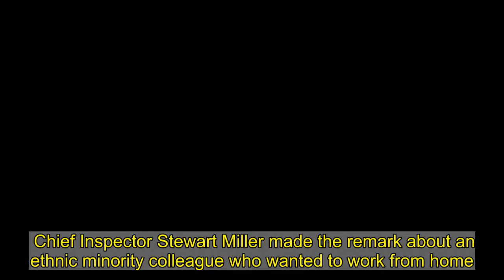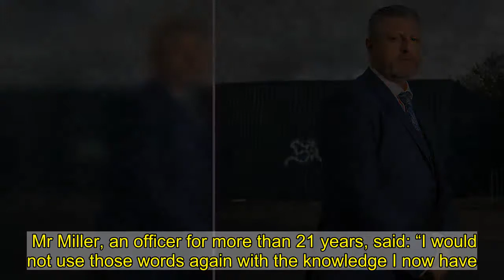Senior cop who called BAME colleague a 'choc ice' is axed from the force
Chief Inspector Stewart Miller made the remark about an ethnic minority colleague who wanted to work from home.   Miller dismissed the officer’s fears of being more at risk of catching coronavirus because of his ethnicity by saying he was “probably more white and middle-class than I am”.  The detective allegedly went on: “He isn’t fat or diabetic and has a good job so doesn’t fit the category.  “In fact, he is as close to white as he can be. In fact, he’s a choc ice.”  The black officer's wife had raised fears about whether her husband should be shielding because of his ethnicity.  She was concerned about him and the risk of the virus being passed on to their sons.  When a colleague approached his superior for guidance, he replied with the racist outburst.  The more junior officer later decided to report what had happened and DCI Miller was interviewed by professional standards.  The hearing was told he "was horrified" to learn what his "off the cuff remark" meant.  He said he deeply regretted using the term but claimed he did not know it was offensive.  Mr Miller, an officer for more than 21 years, said: “I would not use those words again with the knowledge I now have.” 'IT DAMAGES RACE RELATIONS'  But panel chairman Simon Mallett ruled that the officer's claims that he did not know the phrase was racist was no defence.  He continued: "In a couple of sentences he made two offensive comments.  "The use of racist language is serious. The use of it by a senior officer is even more serious.  "It is incredibly damaging to public perception of the police.  "It damages race relations locally when there are national concerns about the policing of black communities.  "The conduct is so serious it justifies dismissal. It constitutes gross misconduct."  Olivia Checa-Dover, for the force, argued: "The only outcome capable of maintaining public confidence in the police is dismissal without notice.   "Police forces wish to recruit officers who represent communities they serve.   "The scale and depth of national concern about racial stereotypes is a significant aggravating feature."  But Miller did not initially accept he had breached standards, she added.    She also revealed DCI Miller had received a disciplinary sanction in February this year for two matters of disreputable conduct.  The panel had considered demotion and a final written warning but said: "In our view, public confidence in, and the reputation of, the force can only be maintained by the immediate dismissal of this officer."  The panel issued a direction that the only officer in the case who can be identified was DCI Miller.